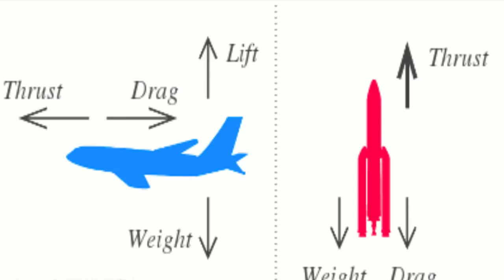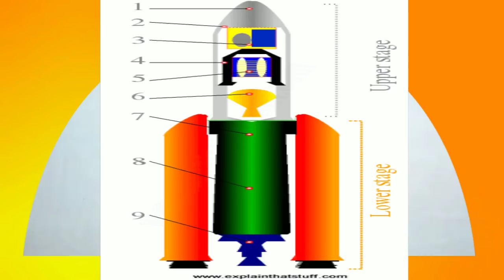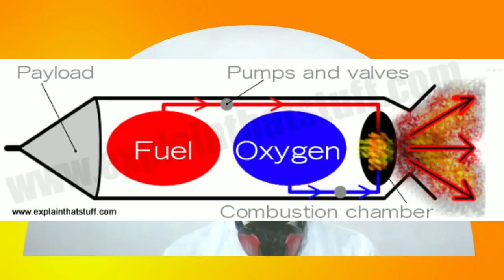How space rocket work ? what is rockets ? How space rocket fly? full Information [ Hindi ]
Hello friends.

visit this website for interesting products
Watch this video till end get full information about how rockets works? what are rockets? what is a rocket, which principles behind the rocket, how space shuttle work?
how does spacecraft work?
science has lots of ideas which board the chances of traveling and look outside the earth space-rocket of them.
NASA and ISRO are the organization in the world which are using a space rocket to look outside the earth
the whole information are shared in this video so keep patience and watch till the end
this video is very helpful to you to know about how actually space rocket lift from the ground and goes upward opposite to the gravity. this is not a magical science it is basic law which generally uses in the space rocket
1.SUPER TOY Foldable Wi-Fi RC Quadcopter 720P HD Camera Drone
2. DJI Mavic Pro with Fly More Combo

3.
Syma X5SW Wi-Fi FPV Real-time Camera 2.4G 4CH 6-Axis Gyro RC Drone UAV RTF UFO Headless Quadcopter, Black

 this is Gadgetsprinciple channel today video based on space rockets. how space rocket work? what is a rocket? how work rocket?
space is a science and technology transport vehicle. it is used for traveling between and space means out the earth.
watch this video till end and get full information space shuttle or space rocket